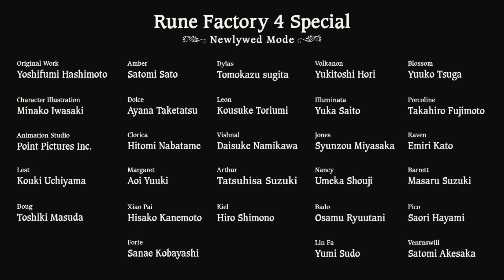Newlywed Mode: Doug - Rune Factory 4 Special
Sorry for the long wait! But as requested here is Doug's newlywed mode I had some time to record this tonight it doesn't take long to record the upload does ha ha. Sadly, he does not seem to have a lot of different conversation lines when you speak to him so far from what I'm seeing in the bachelor's events they're pretty fast paced and don't allow a lot of lines for the spouse. It seems their good night and good morning lines are where they shine the most so I will add the extra "Game Over" scene later on as well since those are basically only 2-3 min videos and are easy to upload. If I don't get another requested bachelor tonight then I will start recording on Vishnal's newlywed mode.